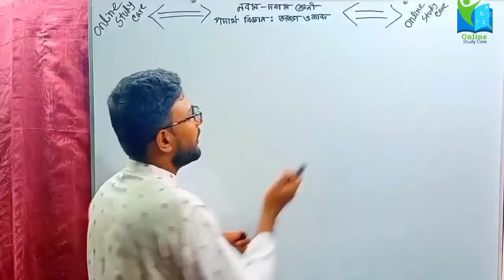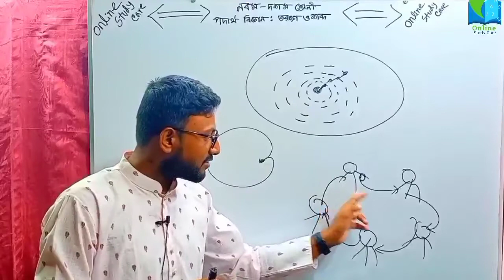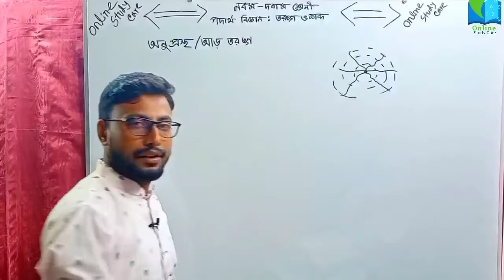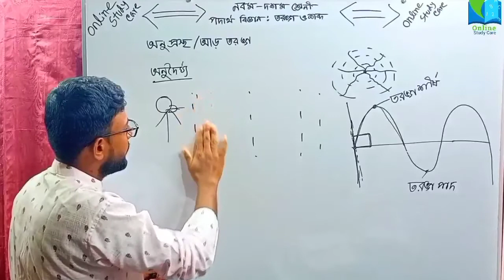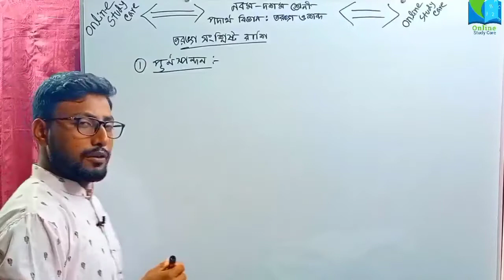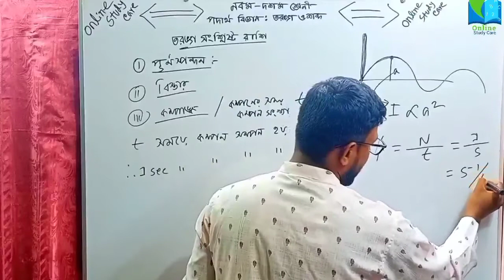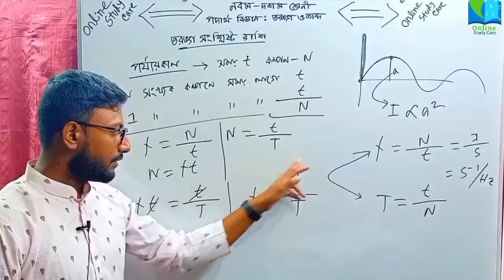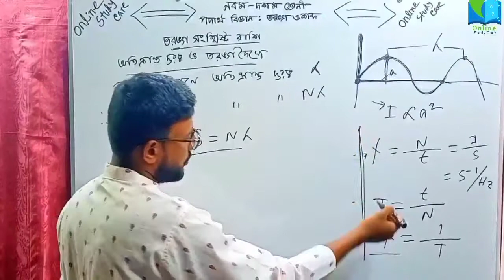SSC Physics Chapter 7 Wave and Sound(তরঙ্গ ও শব্দ)সূত্রাবলি পদার্থবিজ্ঞান ৭ম অধ্যায় Nine Ten physics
wave and sound...

ssc physics WaveSound Nine Ten physics
 শব্দের বেগ ও তাপমাত্রার সম্পর্ক, শব্দের বেগ নির্ণয়ের সূত্র,
পর্যায়কাল এর সূত্র
, তরঙ্গ ও শব্দ সৃজনশীল প্রশ্ন,
 তরঙ্গ ও শব্দ ssc, পদার্থ বিজ্ঞান ৭ম অধ্যায়
, কম্পাঙ্ক ও পর্যায়কালের মধ্যে সম্পর্ক কিরূপ
, তরঙ্গ দৈর্ঘ্য ও তরঙ্গ বেগের সম্পর্ক,
online study care